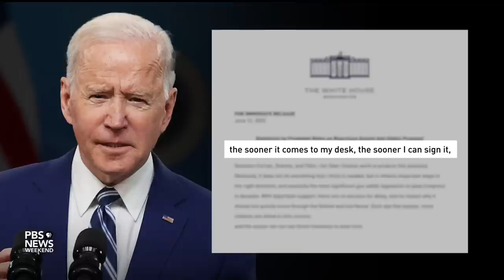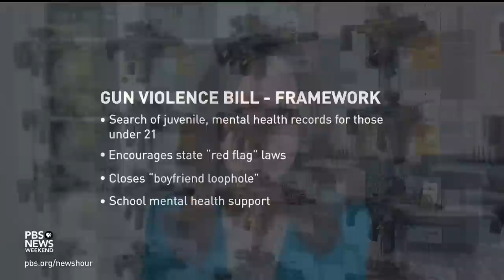Senators make bipartisan breakthrough on gun reform legislation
Senate negotiators have reached a tentative bipartisan agreement on what would be the biggest new federal gun legislation in decades. The package is narrow, and short of what President Biden and many Democrats wanted, though on Sunday the president said he would sign the legislation so "we can use these measures to save lives." Congressional correspondent Lisa Desjardins has details.